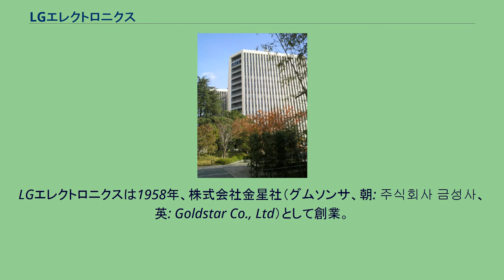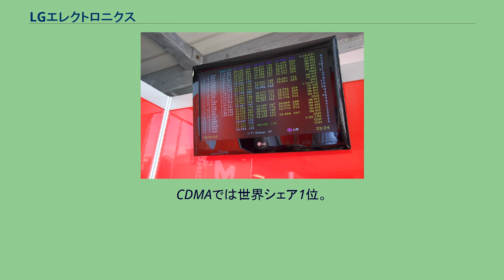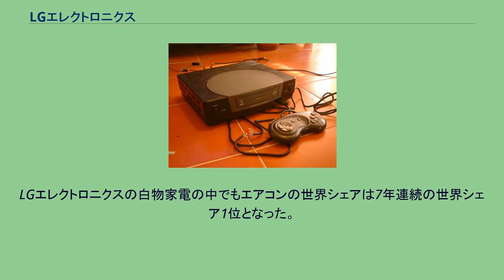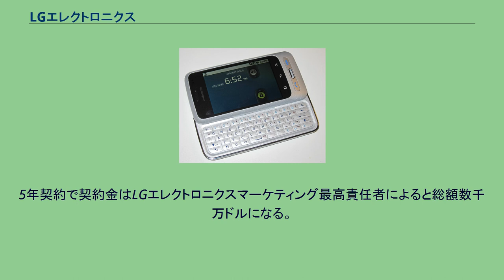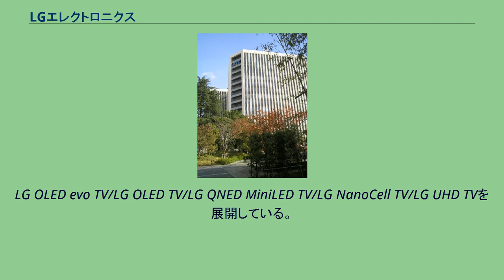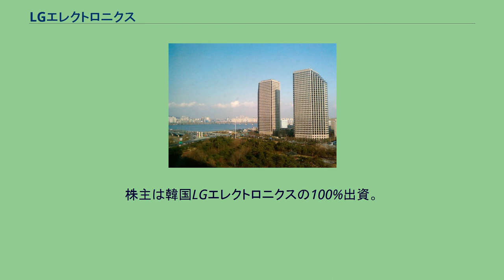LGエレクトロニクス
LGエレクトロニクス（韓: LG전자, 英: LG Electronics）は、韓国のソウル市に本社を置き、LGグループの中核をなす総合家電、情報通信メーカー。
韓国電機業界ではサムスン電子に次ぐ大企業である。
LGエレクトロニクスは1958年、株式会社金星社（グムソンサ、朝: 주식회사 금성사、英: Goldstar Co., Ltd）として創業。
1995年にLG電子に社名変更した。
2008年6月には韓国や中国・台湾以外の社名を、LGエレクトロニクスに変更した。
世界各国に110拠点を展開している多国籍企業であり、国内32250人、国外93000人の従業員を抱えている。
日本国内では家電製品や液晶ディスプレイ、携帯電話、パソコンのパーツの供給で知られる。
2000年には光ディスクドライブ事業を日立製作所と合併し、日立LGデータストレージを設立した。
2020年の有機ELテレビの世界シェアは、7年連続1位。
大型パネルの量産に成功しているメリットを活かし、他社にもパネル供給を行っている。
有機ELモニター/4Kモニター/21:9のウルトラワイドモニター等、特徴的な製品を販売している。
2020年4Kモニターは、日本シェアは5年連続1位、世界シェアも4年連続1位である。
2014年の液晶モニターの販売台数世界シェアは4位で9.6%であった。
世界携帯電話市場の占有率の世界シェアでは、2010年度はLGエレクトロニクスは世界3位である。
CDMAでは世界シェア1位。
2010年代後半には、他社製品に圧されて収益が悪化。
2020年4月 - 6月期まで21期（5年）連続で営業赤字を出した。
2020年時点の主力市場は北米市場で販売台数の約6割を占めている。
2021年4月5日、事業の不振を理由に同年7月31日をもって携帯電話事業から撤退することを発表した。
1995年から続いた携帯電話事業の歴史に幕を下ろすこととなった。
LGエレクトロニクスの白物家電の中でもエアコンの世界シェアは7年連続の世界シェア1位となった。
LGエレクトロニクスの家電部門の2007年の営業利益率は6.1%。
同じ韓国企業のサムスン電子と激しいシェア争いを行っており、2014年には業務妨害、財物損壊、名誉毀損などを名目とした告訴合戦に及んだ。
2007年8月には、日立LGデータストレージ（日立製作所と合弁のドライブメーカー）が世界初の第3世代光ディスク（当時の「次世代DVD」）のBlu-ray DiscとHD DVDという互換性がない両規格の読み込みに対応するドライブを発売した。
社名のLGは、もともとのグループ名のLucky-Goldstarの略。
これは、LGエレクトロニクスの前身である株式会社金星社（GOLDSTAR）と総合化学メーカーの株式会社ラッキー（樂喜化學工業社、現在のLG化学）が、1995年に経営統合して誕生したブランドである。
F1タイミングモニター（2011年モナコGPにて） LGエレクトロニクスは2009年からF1の公式スポンサーになった。
5年契約で契約金はLGエレクトロニクスマーケティング最高責任者によると総額数千万ドルになる。
クリケットではICCのコマーシャルパートナーとしても契約している。
サッカーでは、イギリスのプレミアリーグのフラムFC、ブラジルのサンパウロFC、フランスリーグ・アンのオリンピック・リヨン、またアジアサッカー連盟の公式スポンサーになっている。
LGグループには韓国プロ野球のLGツインズ、韓国バスケットボールリーグ（KBL）のLGセーカーズ（LG SAKERS）が存在する。
ドコモ スマートフォン Optimus Chat（L-04C） LG KE970 現在、展開している商品には明確なブランド名がなく、画面の特徴をブランド名にしている。
LG OLED evo TV/LG OLED TV/LG QNED MiniLED TV/LG NanoCell TV/LG UHD TVを展開している。
シリーズの端末は以下を参照 『LG G series』 『LG Optimus』 日本国外 日本市場向け NTTドコモ向け データ端末L-02A KDDI・沖縄セルラー電話連合（各auブランド）向け ソフトバンク向け ソフトバンク（Y!mobileブランド）向け その他 3DO ALIVE 日本事業所：赤坂...